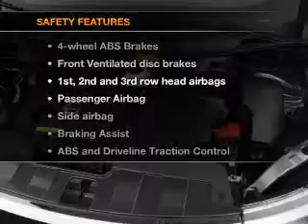2012 Nissan Quest - Bayside NY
Year: 2012
Make: Nissan
Model: Quest
Trim: S
Engine: 3.5 liter 6 cylinder 24 valve
Transmission: Automatic CVT
Color: White Pearl
Mileage:
Address:
20602 Northern Boulevard